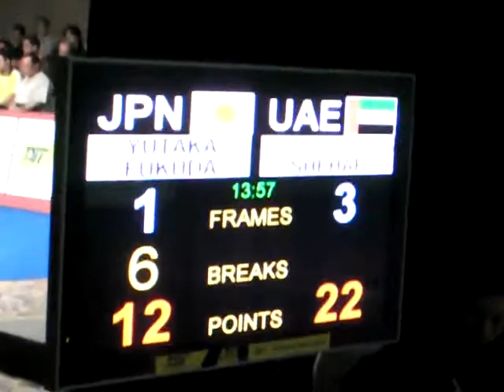6-red World GP：ドラゴンの戦い2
同上